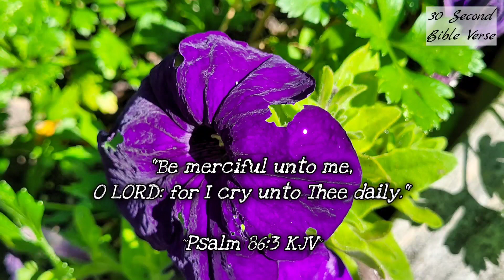Psalm 86:3 KJV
"Be merciful unto me, O LORD: for I cry unto Thee daily."